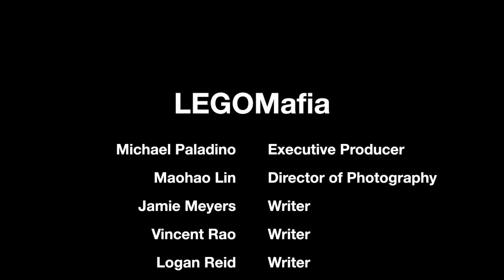LEGOMafia "The Gold Standard" Ep2 Strategic Management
In this Episode, we show the benefits of recognizing potential for new opportunity, brainstorming, and setting a strategic plan in place